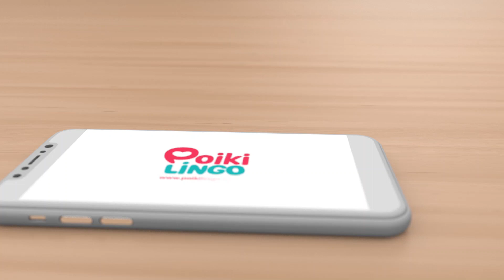Quantos ovos tem no galinheiro?🔢 Aprendendo os números (1 a 5)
O Poiki acorda cedo para recolher os ovos do galinheiro! 🥚🥚🥚 Ele quer muito a sua ajuda para recolher os ovinhos!

O aplicativo da Poikilingo foi feito criado para auxiliar pais de todo o mundo na jornada bilíngue de seus filhos! As crianças se divertem e aprendem com a turminha da Poikilingo! 💚💛

⭐⭐⭐ Esse canal é trilíngue: português, inglês e espanhol!